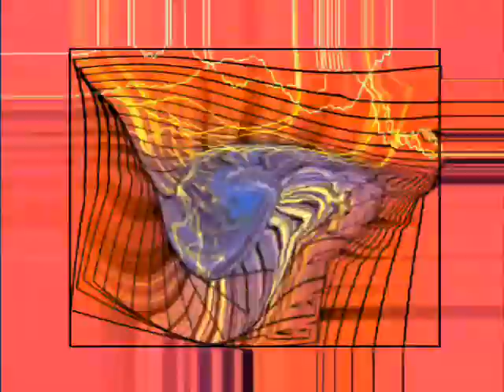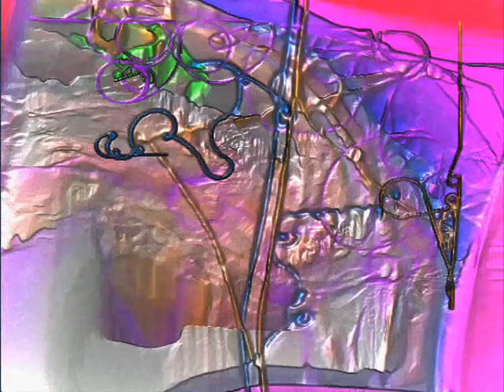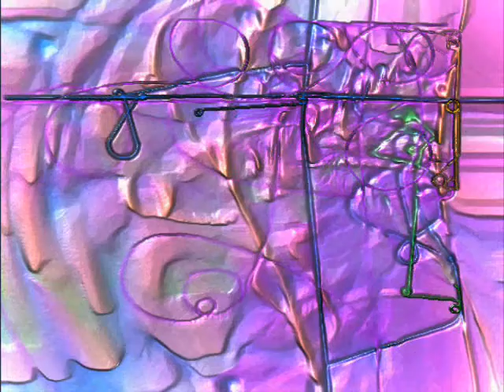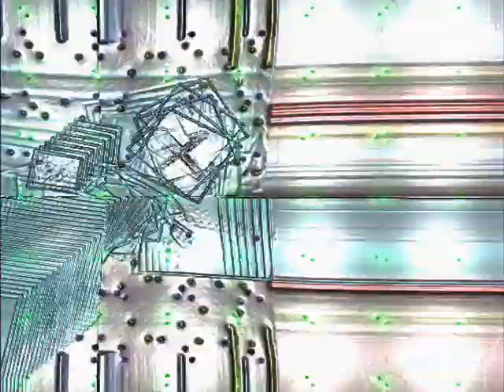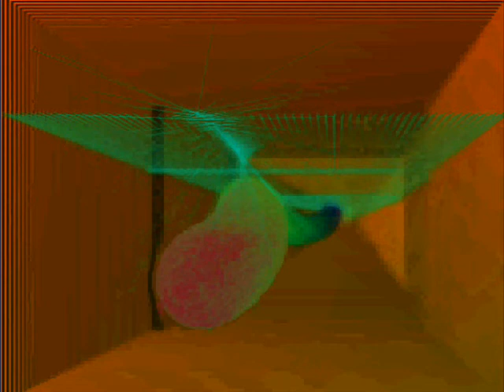Tangerine Dream - Bilbao 1976 Pt.2 (Full)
Tangerine Dream Live at Pabellon de La Castilla , Bilbao 1976.
Track:2
Album: Tangerine Tree Vol.6
Genre:Electronic , Dark ambient, krautrock,berlin school.
Staff:Froese,Franke & Baumann.